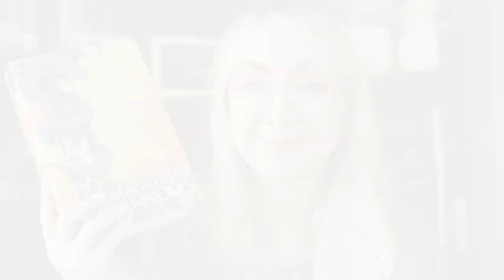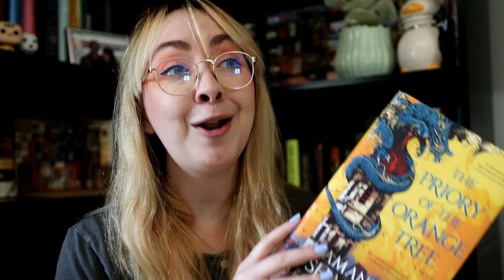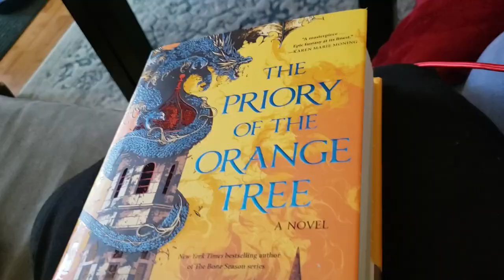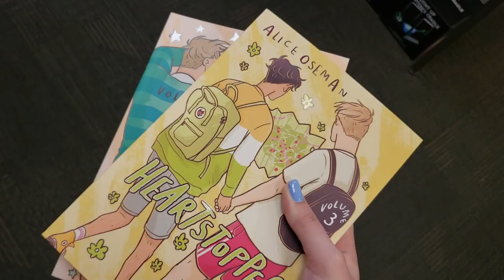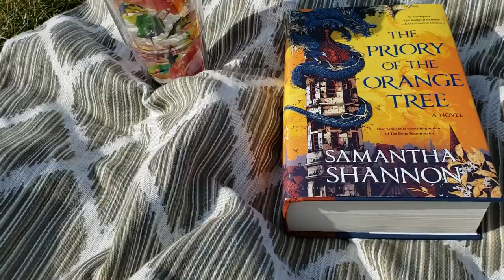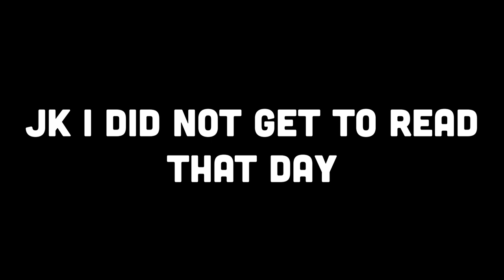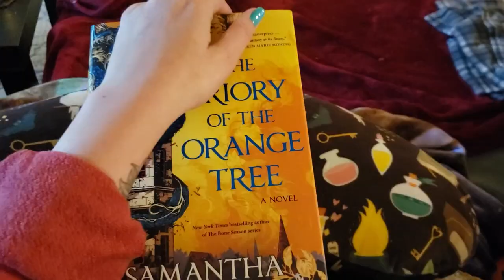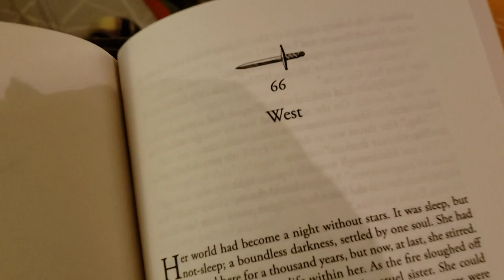Reading the most intimidating book on my shelf!! | Priory of the Orange Tree Reading Vlog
Priory of the Orange Tree was a little terrifying at first, but the payoff was so good!! Highly recommend for epic fantasy fans. Have you read this book yet? Are you planning on it? Let me know down below!

AMAZON WISH LIST